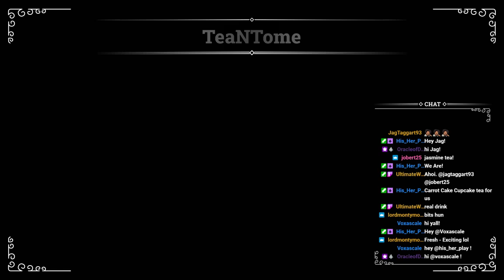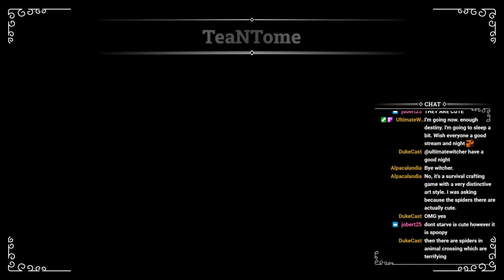Today was a Fairytale! Pt 1 [ENG, 1st Playthrough]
Started this little gem of a game. Beautiful game. This is art!  RPG with turn based combat system. Casual difficulty, ENG and 1st playthrough -- Watch live